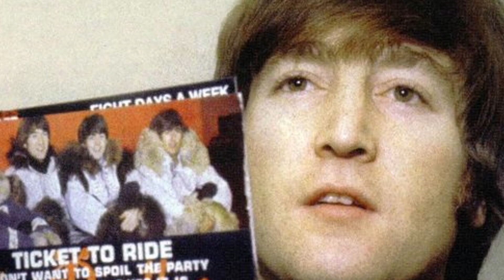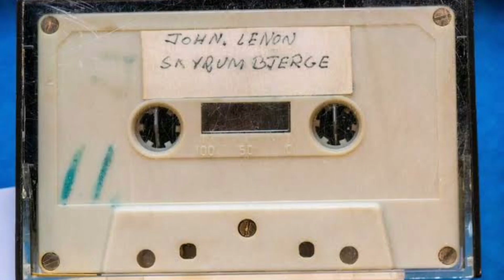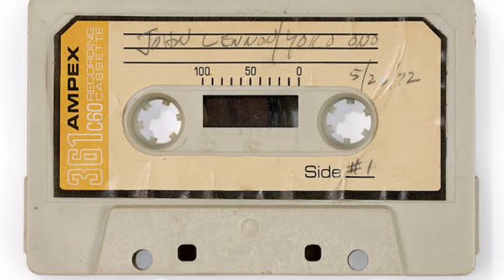THE BEATLES LANZARAN NUEVA CANCIÓN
The Beatles publicarán una nueva canción gracias a la inteligencia artificial, de acuerdo a Paul McCartney será su última canción. Últimos detalles y opinión.